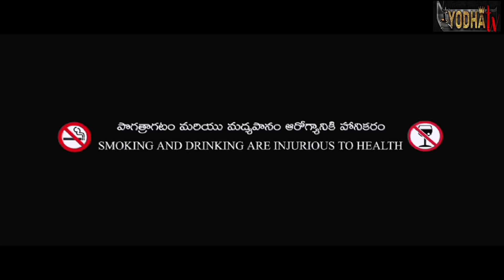VILLAIN LATEST TELUGU SHORT FILM 2018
Watch Latest Telugu Short Film Villain. Villain is an Interesting story about  unexpected twists.

Short Film : Villain
Banner       : Sri Murali Krishna Arts
Presents    : Gowtham
Producer    : Ponnapati Krishna Veni
Director      : Praneeth Sai